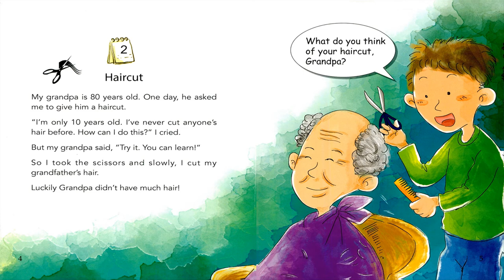One story a day - Book 4 - Story 2: Haircut